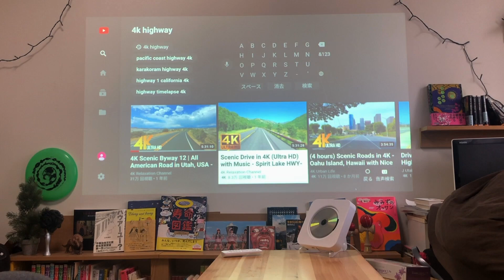誰でも出来る現実逃避①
自分じゃない誰かになりたい。
Vanessa Carlton - A Thousand Miles (Official Video)